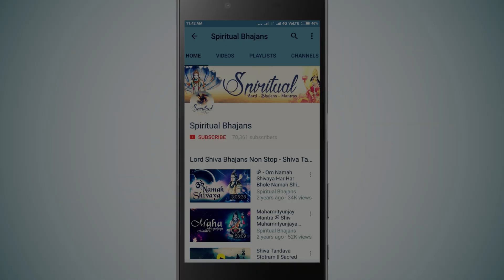𝐊𝐑𝐈𝐒𝐇𝐍𝐀 𝐊𝐑𝐈𝐒𝐇𝐍𝐀 𝐌𝐔𝐊𝐔𝐍𝐃𝐀 𝐉𝐀𝐍𝐀𝐑𝐃𝐇𝐀𝐍𝐀 𝐊𝐑𝐈𝐒𝐇𝐍𝐀 𝐆𝐎𝐕𝐈𝐍𝐃𝐀 𝐍𝐀𝐑𝐀𝐘𝐀𝐍𝐀 𝐇𝐀𝐑𝐄 | 𝐊𝐑𝐈𝐒𝐇𝐍𝐀 𝐁𝐇𝐀𝐉𝐀𝐍 𝐒𝐎𝐍𝐆, कृष्ण भजन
Beautiful song Lord Krishna | Krishna Krishna Mukunda Janardhana Krishna Govinda Narayana Hare | Krishna Bhajan Song.

Lyrics
Krishna Krishna Mukunda Janardhana
Krishna Govinda Narayana Here
Achyuthananda Govinda Madhava
Sachidananda Narayana Here
Krishna Krishna Mukunda Narayana
Radhe Govinda Bhajo Radhe Gopala
Radhe Govinda Bhajo Radhe Gopala Bhajo
Shyama Sundara Madana Mohana Radhe Gopala
Murali Manohara Radhe Gopala
Shanka Chakra Ghada Dhara Radhe Gopala

Song - Krishna Krishna Mukunda Janardhana
Singer - Dwipannita Choudhury
Music Composers - Dipjoy Sircar